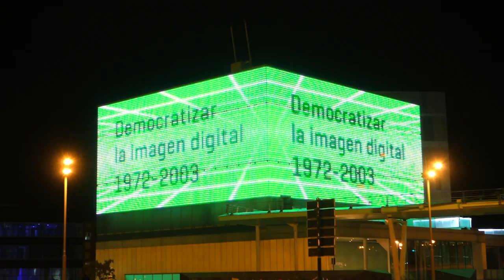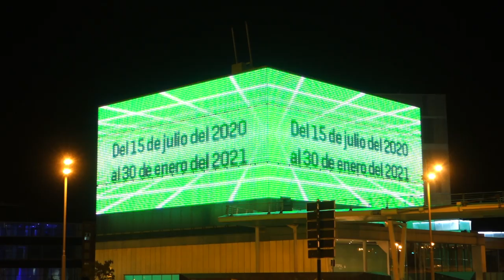ATARI 2600, Adventure (1978). Emisión en la Fachada Media de Etopia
En este vídeo encontramos la emisión sobre la Fachada de Etopia del videojuego “Adventure” en la Atari VCS/Atari 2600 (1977). En 1978, el videojuego dio un gran paso con títulos populares como “Adventure” (1978). Aquí, el espacio ya no es únicamente un entorno abstracto y geométrico. Sin llegar a ser un territorio específico, sí es la representación de una idea: no se representa ningún laberinto concreto, sino la idea de laberinto. Y esto es posible gracias a la nueva estrategia en la creación del espacio que se lleva a cabo mediante pantallas cambiantes que se suceden siguiendo la dirección que el jugador toma (izquierda, derecha, arriba o abajo). Cada una de estas pantallas renueva el espacio de acción, operando la concatenación gracias a la lógica de la contigüidad. Todas las diferentes pantallas son pequeñas vistas parciales y conectadas de un todo general, más grande y complejo que –aunque no se pueda ver– se sabe que existe. Esta imagen mental del conjunto espacial anima al usuario a moverse y explorar nuevos territorios en busca de un tesoro. En su viaje por el laberinto se topará con diferentes enemigos, así como con el primer “Easter Egg” (“huevo de Pascua”, refiriéndose esto a opciones y recompensas ocultas dentro del juego por escondidas hábilmente por el programador) de la historia del videojuego.